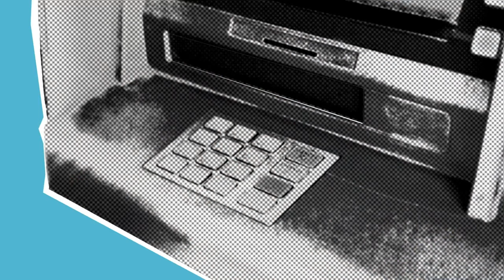Niche Domination Prodigy Review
BONUSES
Bonus 1: How to get 250,000 new subscribers every single Friday:
Bonus 2: Flood your offers with FREE Traffic
Bonus 3: 100% commissions and guaranteed approval to promote my Empire course.
Bonus 4: How to rank all of your youtube videos 1st in youtube for your selected keyword

How We DOMINATE Any Niche, in Just 20 Minutes and Bank $286 Per Day!
Newbie Friendly – No Techie Skills Needed – Start Immediately